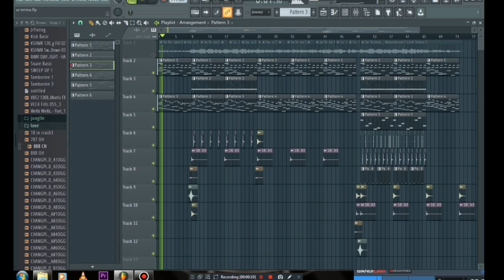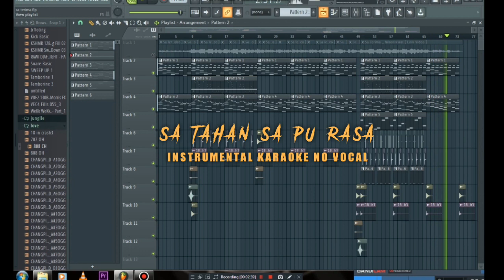SA TAHAN SA PU RASA - Instrumenatal Karaoke No Vocal (cover beat)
Original song Nikoniksral

🚫yang menggunakan instrumental ini jangan lupa sertakan dengan link🚫

Semoga Terhibur dan SAYA Ucapkan TERIMAKASIH😇🙏🏿

menerima pesanan beat (semua genre)
mau ada lagu?? tapi tidak punya MIC, jgn patah semangat, saya menerima pembuatan beat, sklian mix vocal, cuma rekam vocal bermodalkan HP📲, silahkan kontak